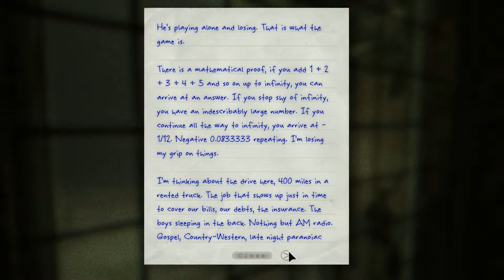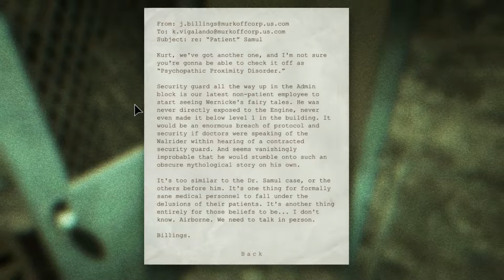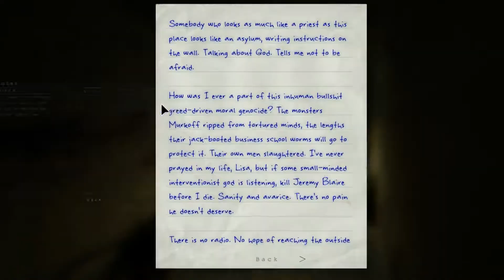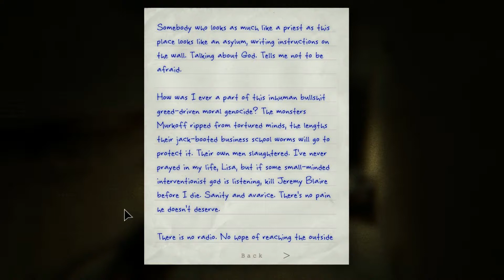Wen's OUTLAST: WHISTLEBLOWER DLC Playthough | Part 4: Out of Doors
Watch in 1080p & Full Screen!

Wen Plays SKYRIM | Modded to Oblivion!